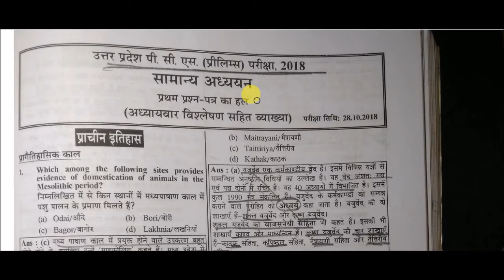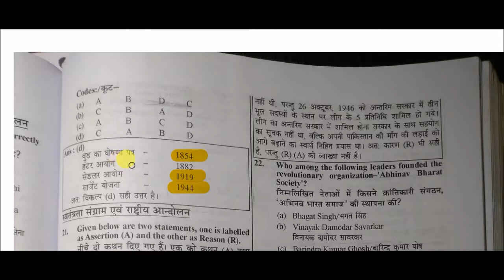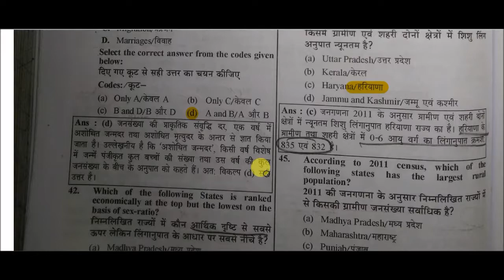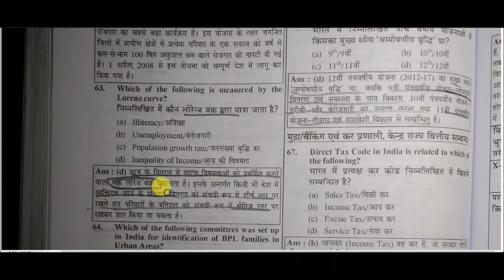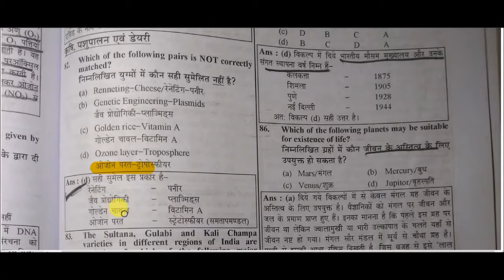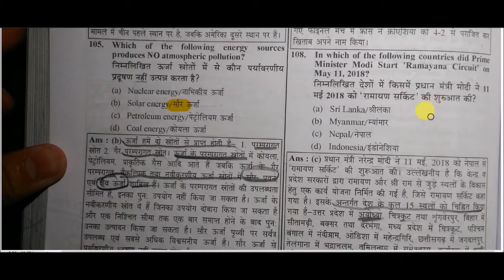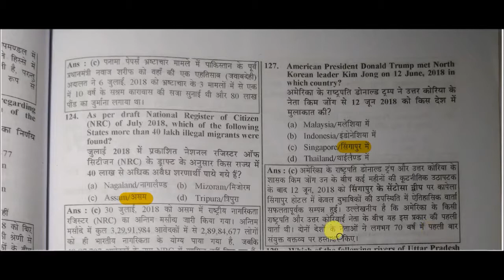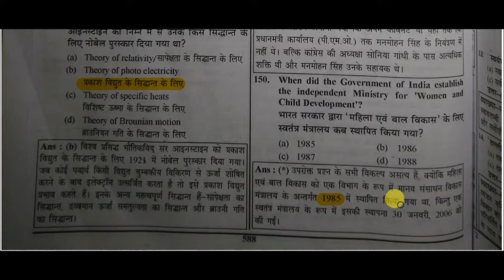UP PCS Prelims 2018 solved Paper in Hindi || UPPSC Papers Solved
gk &gs  for All Competitive Exams like SSC, Railway, IB, Bank, UPSC, BPSC, MPSC, PCS, etc.